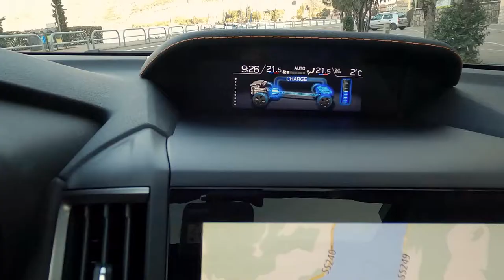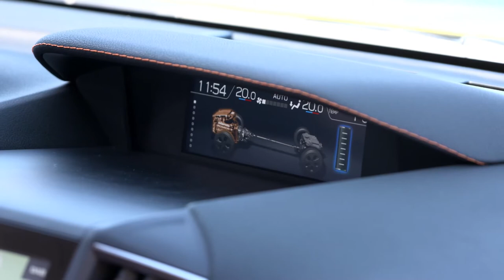Boxerherz mit E Doping Subaru XV e Boxer 2 0ie Platinum Lineartronic